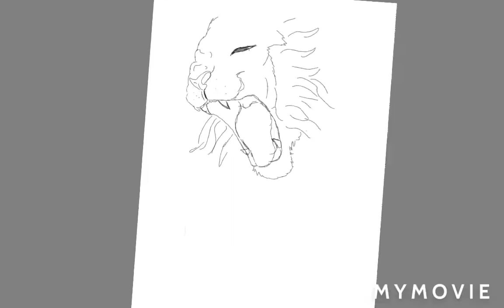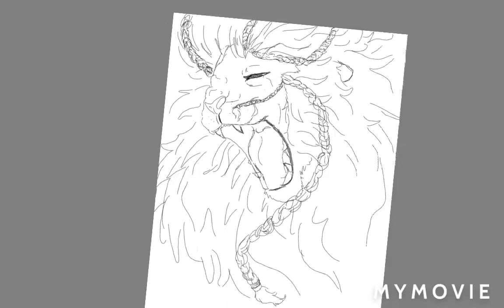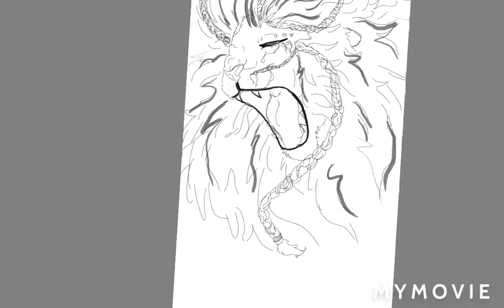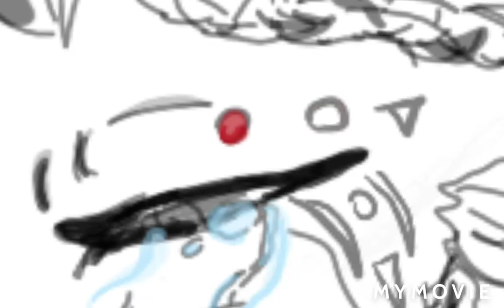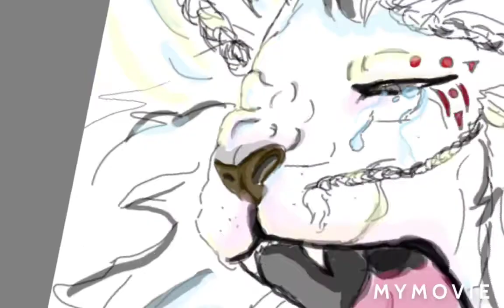white lion SPEEDPAINT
White lions are near Extinction and I wanted to make a video to commemorate this beautiful animal.

Proverbs 12:10 "Whoever is righteous has regard for the life of his beast, but the mercy of the wicked is cruel."